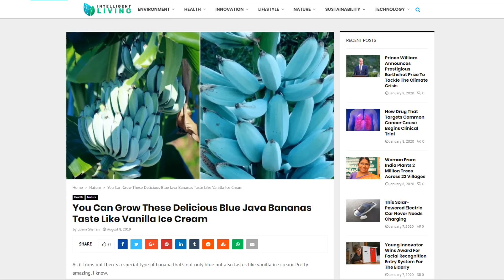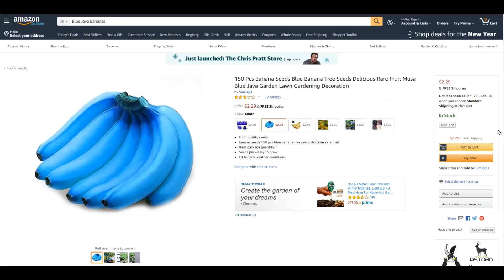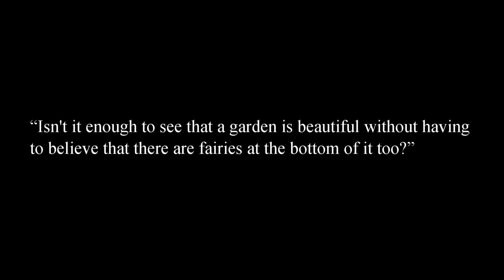BLUE JAVA BANANA (Ice Cream Banana) : Is There Really a BLUE Banana That Tastes Like ICE CREAM?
Ep 434 BLUE JAVA BANANA (Ice Cream Banana) : Is it BLUE and Taste Like ICE CREAM?

Finally trying the much requested Blue Java Banana and once and for all answering the question: does it taste like ice cream?

+ New videos posted every Wednesday, Friday and Sunday!

+ SPECIAL THANKS:
Smarter Every Day, Alt-Pod